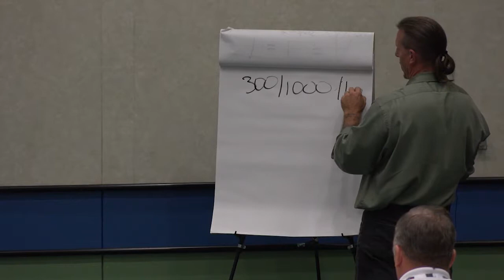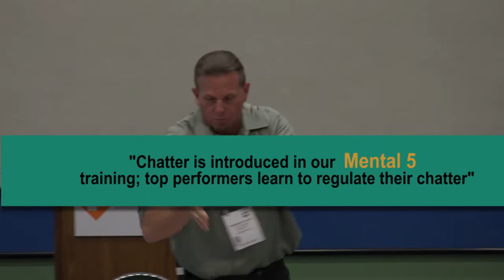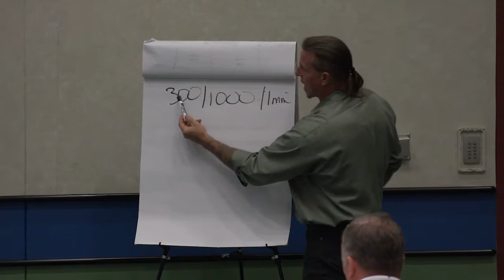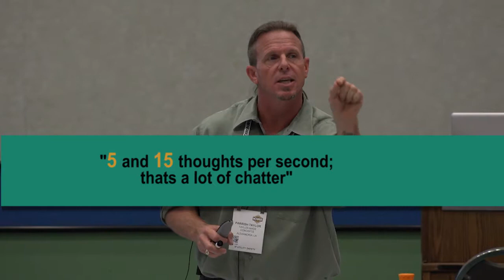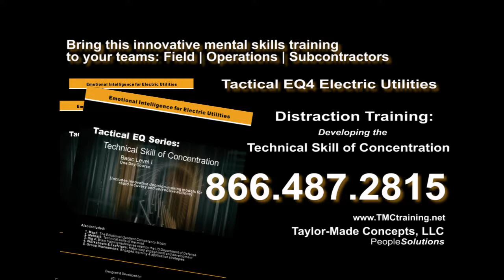TA1D Promo 09 Navy Seals Self Talk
Mindset Training Systems

Skill sets benefiting you under pressure; learning how to stay mentally focused - what most folks call "mental toughness".  It all begins when you learn to become smart about your emotions.

Core exercises for Mental Strength & Conditioning.